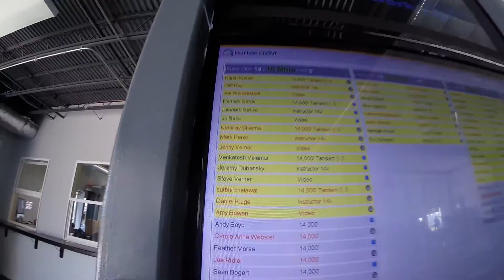1429 Surbhi Chelawat Skydive at Chicagoland Skydiving Center 20160619 Dan K Amy